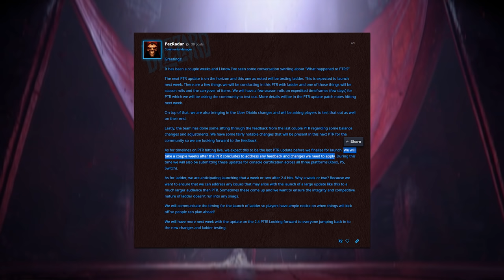5 Small Changes that WOULD HAVE A HUGE IMPACT on Patch 2.4 - Diablo 2 Resurrected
for Diablo 2 Resurrected and Diablo 3 guides!!!

Time Stamps

00:00  Introduction
01:11  Change #1
02:48  Change #2
03:17  Change #3
04:32  Change #4
05:37  Change #5
07:10  Final Thoughts